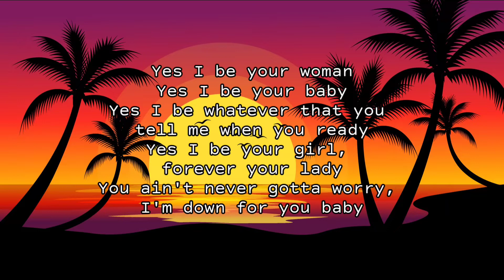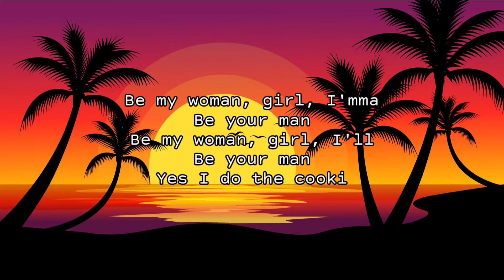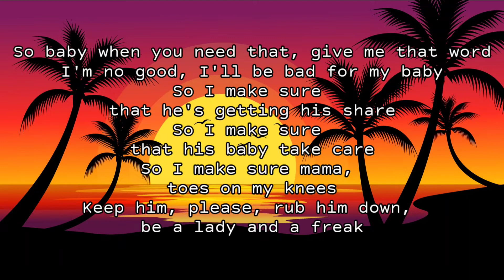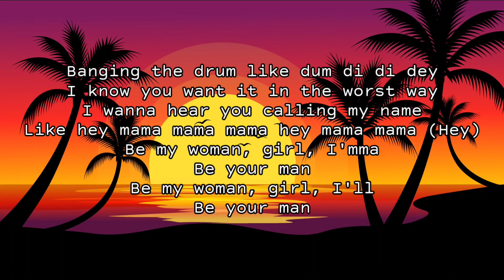HEY MAMA - DAVID GUETTA ((Lyrics))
HEY MAMA
DAVID GUETTA
((Lyrics))

Lyrics